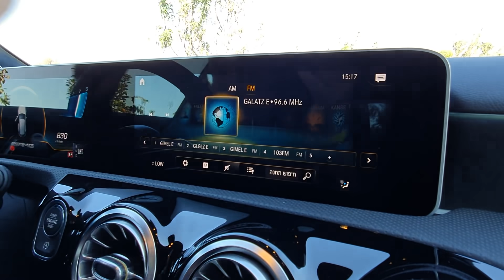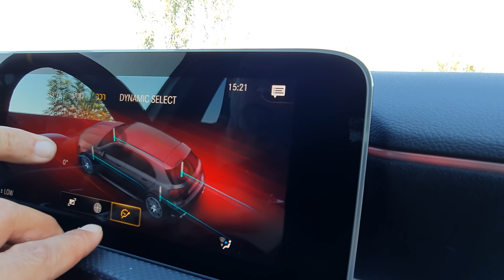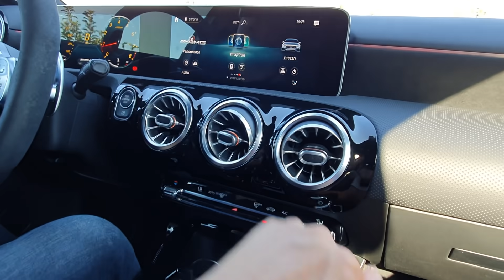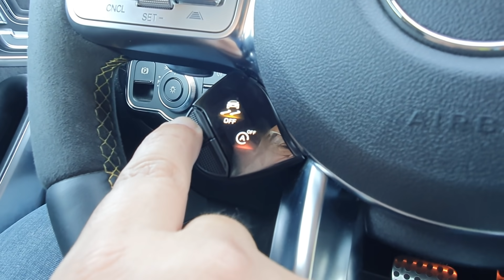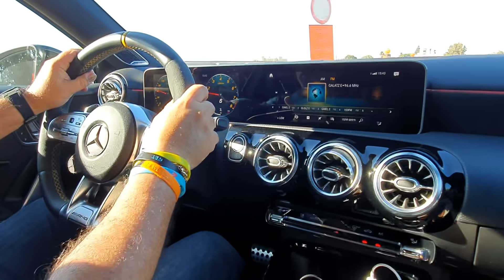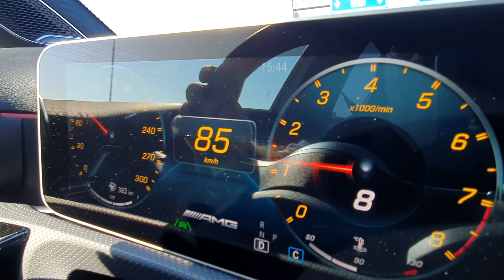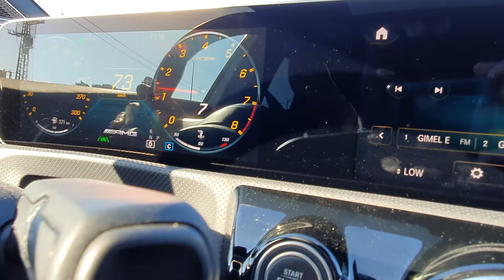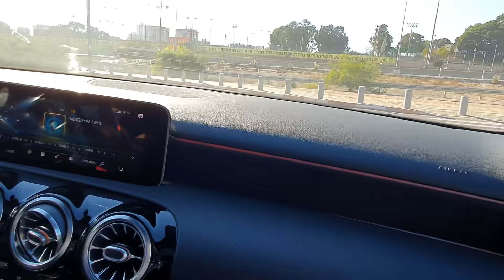טסט ולוג: מרצדס AMG A45s - מנוע 2 ל' עם 421 כ"ס!!! ותג מחיר מעל לחצי מיליון ש"ח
היא קטנה, חזקה ומלאה בטכנולוגיה - טסט ולוג למכונת הריגושים הקומפקטית של מרצדס

פרקים:
00:00 שלום לך AMG A45s
04:51 3 דקות על דברים שאתם לא צריכים לדעת ובכל זאת...
08:00 עיצוב חיצוני
11:50 מידות
14:30 מערכת בלימה
18:23 מרימים מכסה מנוע
26:20 מדד רמי לוי
30:58 מבחן הטריקה והנקישה
31:50 שורת מושבים שניה
34:00 עוברים קדימה
34:50 מערכת המולטימדיה
45:22 "מולטי באטן"
50:00 נוסעים
51:19 מצב קומפורט
53:33 אלוהים אדירים איזה תיבה, איזה מנוע!
01:02:11 בקרת שיגור
01:02:33 סיכום